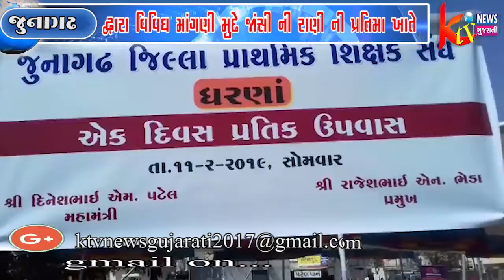જુનાગઢ દ્વારા વિવિધ માંગણી મુદે જાંસીનીરાણી ની પ્રતિમા ખાતે અેક દિવસ ના પ્રતિક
જુનાગઢ દ્વારા
વિવિધ માંગણી મુદે
જાંસીનીરાણી ની
પ્રતિમા ખાતે અેક
દિવસ ના પ્રતિક
ઉપવાસ ધરણા કરવામાં
આવી